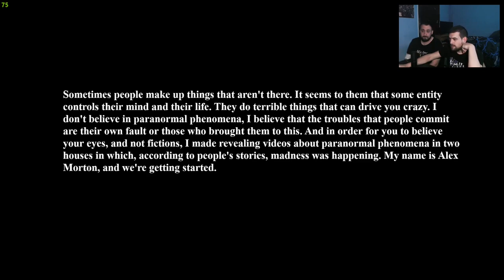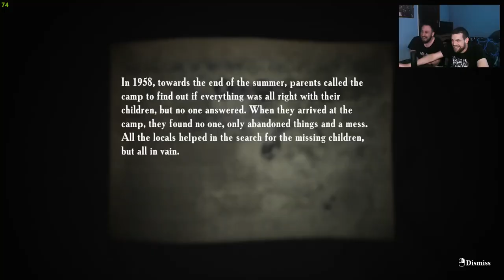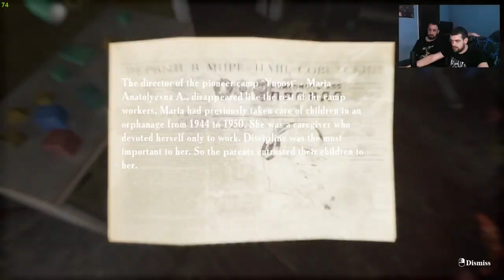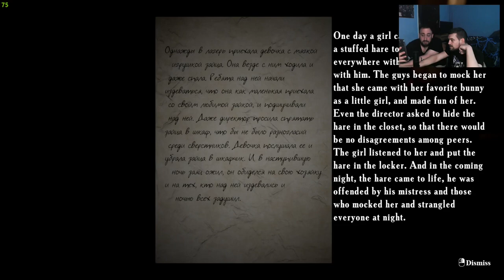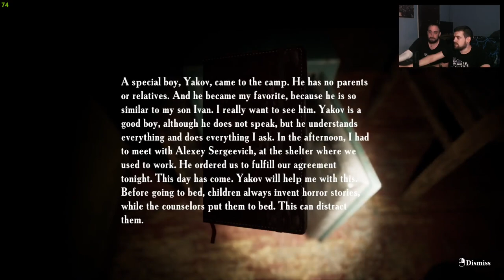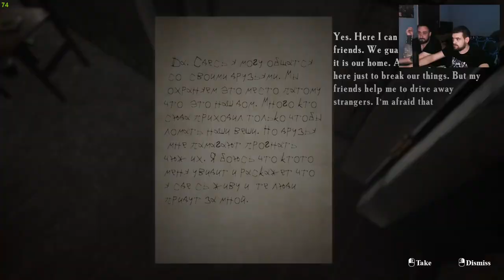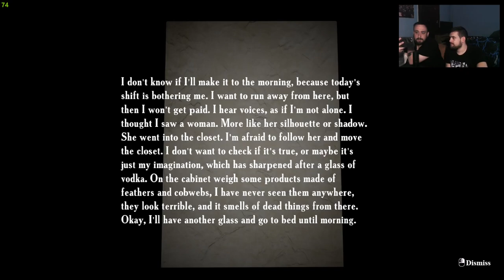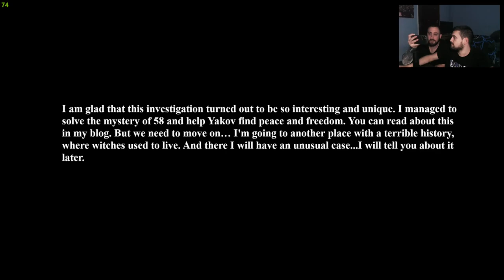UN VERANO TERRIBLE | Summer Of '58 COMPLETO ft.kasmah236